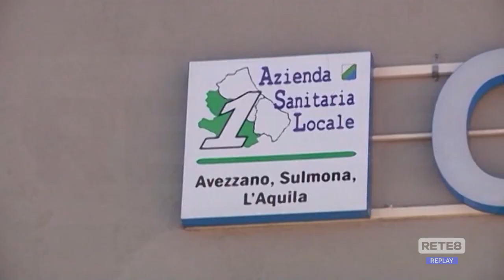L'Aquila - Precari Asl in stato di agitazione